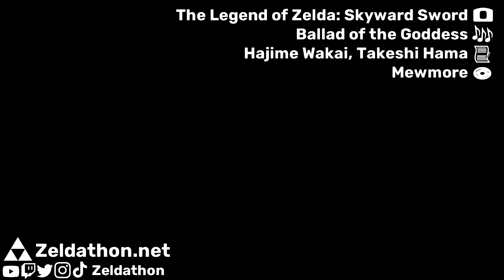Zeldathon Ascent - Schedule Reveal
Zeldathon Ascent is a livestreamed charity marathon that will give 100% of all donations to St. Jude Children's Research Hospital. This marathon will begin December 27th, 2021 at 4PM Eastern Time on Twitch.

Video edited by Flyingludicolo

▲  CREDITS  ▲